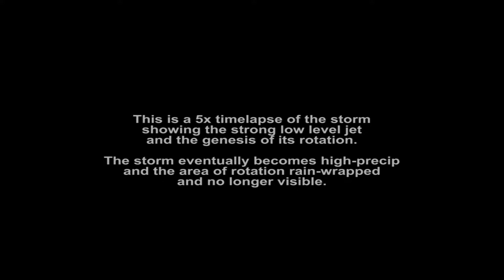Chasing the Monsoon 2013 - Morongo Valley, CA - 8/25/2013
Full time lapse sequence of monsoon storm with rotation in Morongo Valley, CA on August 25, 2013.